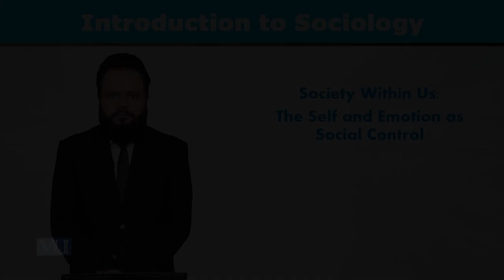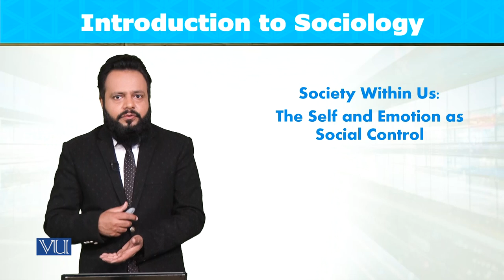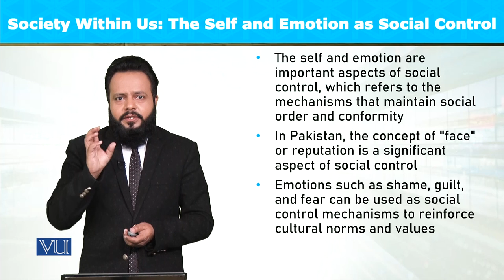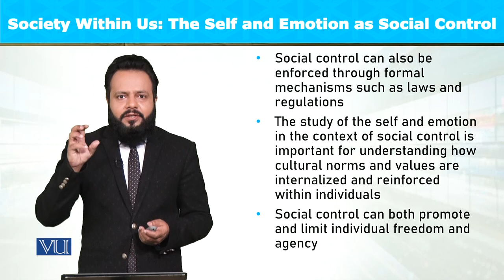Society Within Us: The Self & Emotion as Social Control | Introduction to Sociology| SOC101_Topic064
Topic064: Society Within Us - The Self and Emotion as Social Control,